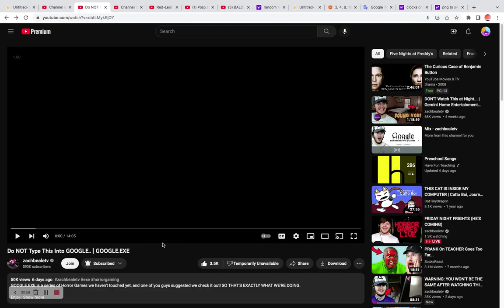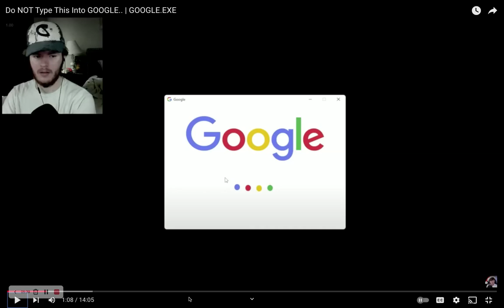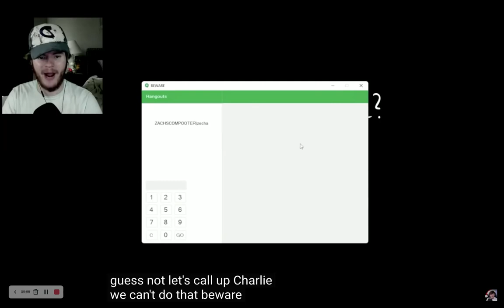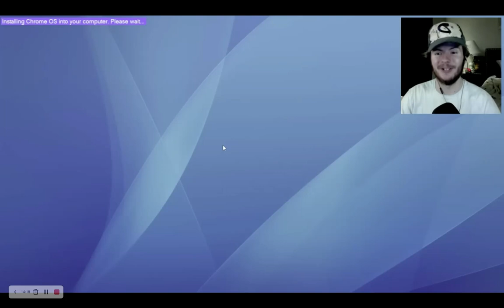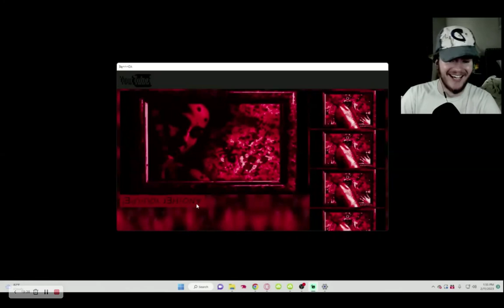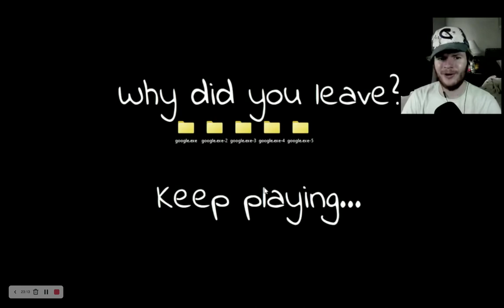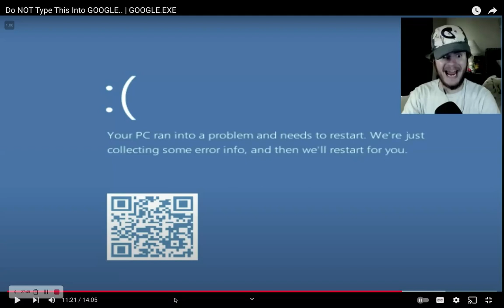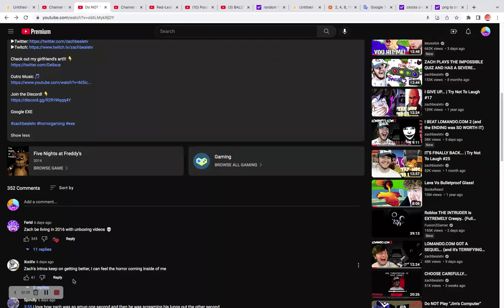REACTING TO GOOGLE.EXE!